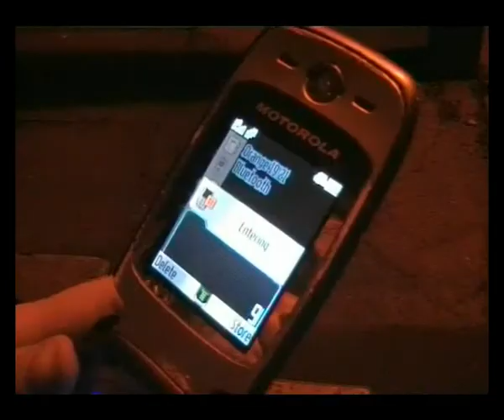Sunday 68 - Midnight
Sunday 68, a band from North East England performing their song "Midnight". The video was produced/directed/edited by the bands frontman Cal Payne.